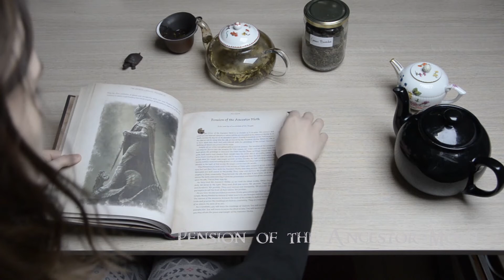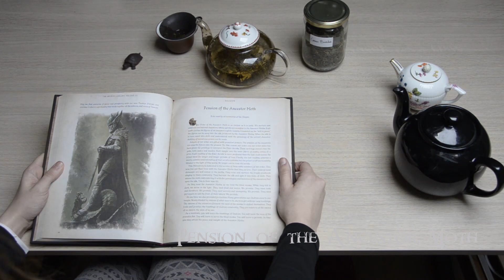Skyrim audiobook - Pension of the Ancestor Moth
Explore the wondrous world of Skyrim with a cup of tea, while reading along the beautiful Elder Scrolls Skyrim Library trilogy containing one book for all History related writings; one for all Man, Mer and Beasts and one for all things Arcane.
Today, we've gotten our hands on an initiatory pamphlet on the Cult of the Ancestor Moth. Nothing too exciting or stuff you didn't know, but the tone and servility are quite noteworthy nonetheless.